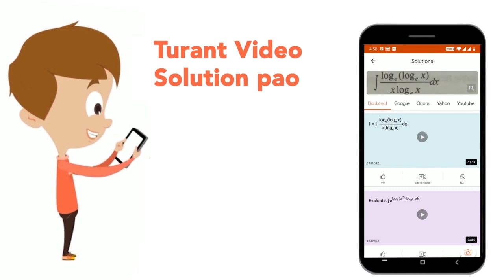There are four consecutive positive odd numbers and four consecutive positive even numbers. The ...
There are four consecutive positive odd numbers and four consecutive positive even numbers. The sum of the highest even number and the highest odd number is 33. What is the sum of all the four consecutive odd and even numbers?
Class: 14
Subject: MATHS
Chapter: INDIAN BANK PO (PT) EXAM 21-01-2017
Board:GOVT

👉 Have Any Query? Ask Us.